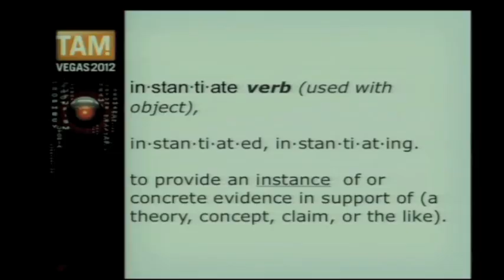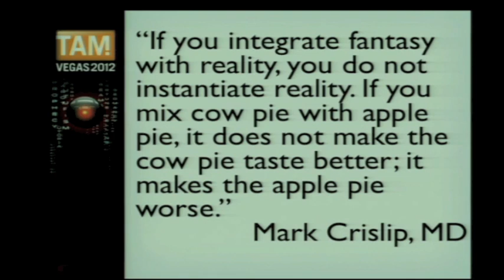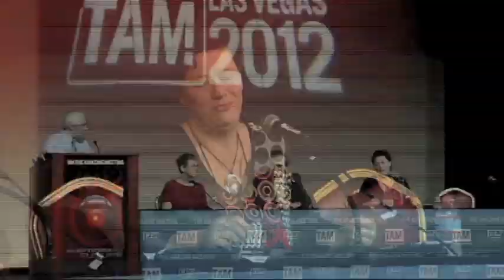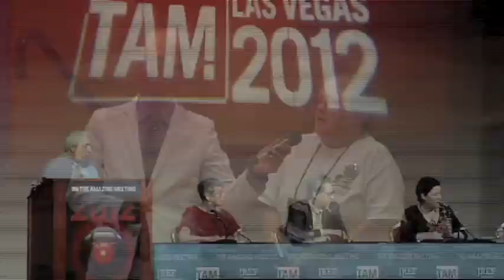"The Truth About Alternative Medicine" - TAM 2012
Expert doctors Steven Novella, Harriet Hall, David Gorski, and Rachel Dunlop discuss so-called "alternative" medicine. What kinds of treatments does that term include? Are these treatments effective or even ethical? How can practitioners be held accountable for the services they provide? Plus, questions from the live audience at TAM 2012.